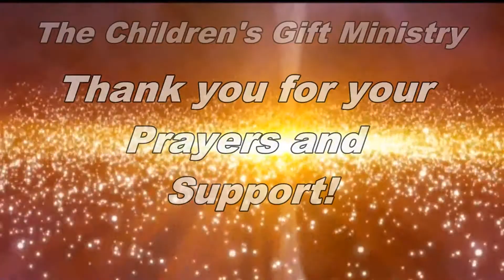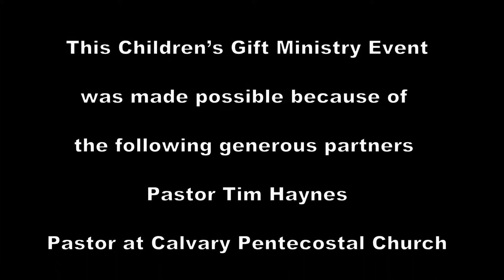Harrell Family Missions - Trip to La Moskitia - Honduras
Thanks to Pastor Tim for his sponsorship of this exploratory trip! Here's a brief report of our trip. Hope you enjoy the video and share it in your church, on Facebook etc.

 The purpose of this trip to the north eastern jungle area of Honduras called the Moskitia was to respond to the cry for help from the Director of the Assembly of God Bible Instute concerning the buildings roof that has rendered the building unusable for more than a year now.

About our trip:
 I just returned and can report a very successful yet humbling, eye opening exploratory trip to the Moskitia jungle in the north east of Honduras. Departing 3:30 am Wednesday myself and four other Assemblies of God national pastors in our construction truck arrived at four in the afternoon having traveled narrow dirt rounds over mountains and through the jungle. Many places had very deep mud and some of the rivers were quite deep that we had to ford. Without your prayers and the grace of God we might not have made it, but thank God we did!

 We stopped at the first church where we gave 11 boxes (400 lbs.) of vitamin enriched rice, left the vehicle and went 2 hours in canoe up river to the first village called Betania. It is basically a small Ilsand with the gulf Mexico to the north and Ivan lake to the south. Again we gave 400 lbs of rice to the Pastor, I preached their that night in the humble wooden church shack style building and we all slept on the concrete floor of the Bible Institue with no open windows, no doors and very little roof. We used a lot of Mosquito spray as malaria and dengue is common there... The Pastor and director of the Bible Instite lost his wife to malaria 3 years ago because they couldn't get her to the nearest hospital in time which is nearly 4 days for them. It did rain and we all got a little wet but survived.

 The next day, Thursday, took the measurements of the Bible institute with the intention helping them replace the roof. We visited a number of the indigenous Moskitia Indians in their very humble homes - small one room wooden shacks and prayed for them and their needs. Many did not own a Bible. Others suffered from different illnesses etc. After having freshly caught fried fish for lunch we departed in canoe to another village 3 hours further into the jungle. The spiritual hunger was very evedent there and 3 accepted Christ for the first time after I preached on Christ's second comming. Again we slept on the churches concrete floor. We were thankful it wasn't a dirt floor.

Friday - yesterday got up at 3 am and started journey back down river to the place where our vehicles were, about 4 hours. I lauded back on the luggage in the narrow canoe and observed the wildlife along the river and then it rained. We continued till we reached the vehicles and started the long drived back. Our construction truck  which we had just had clutch work done on went out again and from what I understand the clutch disk had to be replaced. Then we reached one of the rivers that had risen to about 3 feet and had a pretty strong current and I honestly didn't know if we would make it across, but we did. A few miles out we heard a strange sound coming from under the truck and had to go slower to the nearest mechanic about 2 hours out. It turned out to be the emergency brake disassembled within the rear drum and we fixed it in about a half an hour and continued arriving home last night at 9 pm praise the The Lord safe and sound.

 About the Bible Institute:
 Because of the thin sheet metal originally used and wooden rafters both have roted and the metal rusted to the point of wind literally blowing away the roof. As a result of the only Bible Institue in the Moskita being closed for over a year, many pastors are at holt on their education and other potential ministers cannot start at all.

 I just returned last night and will be working on the many details of how much the materials will cost to replace this roof with anti corrosive aluminum trusses and sheet metal as well as the best way to get the materials out there. Myself as well as the Director of the Bible Institute sincerely appreciate your prayers for the sponsorship of this project.

 Thanks again Pastor Tim and God bless you and your partnership with Harrell Family Missions and the Children's Gift Ministry in Honduras,